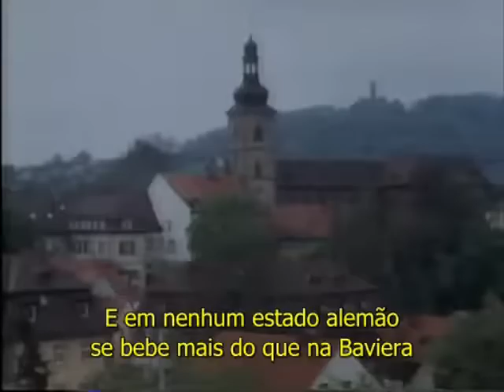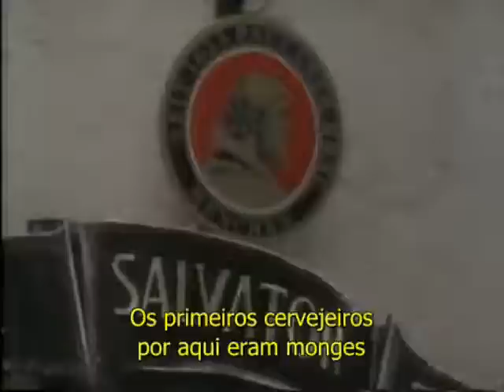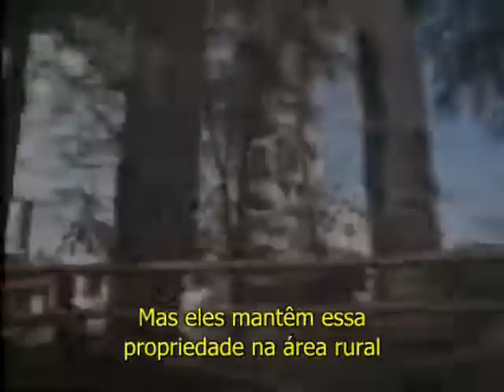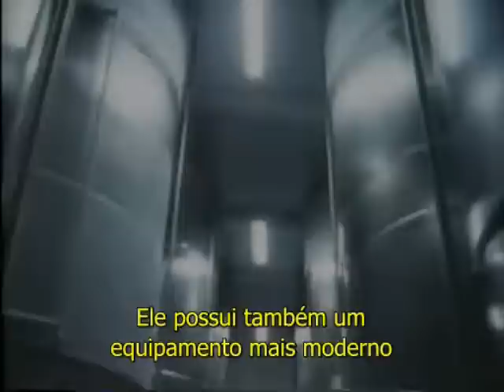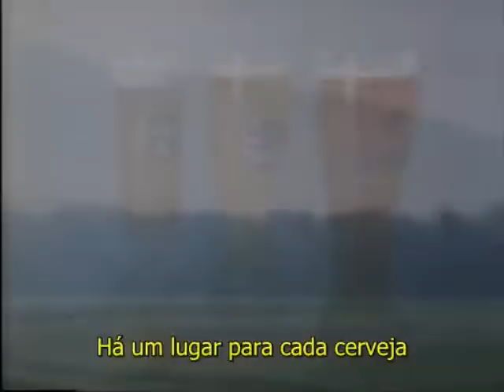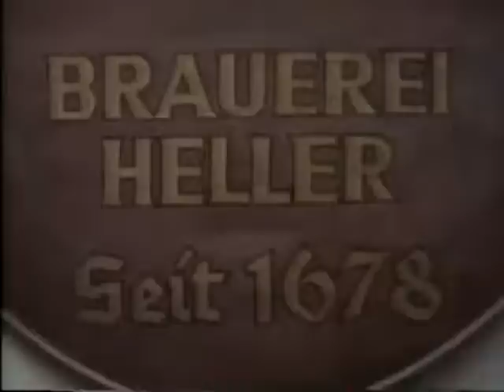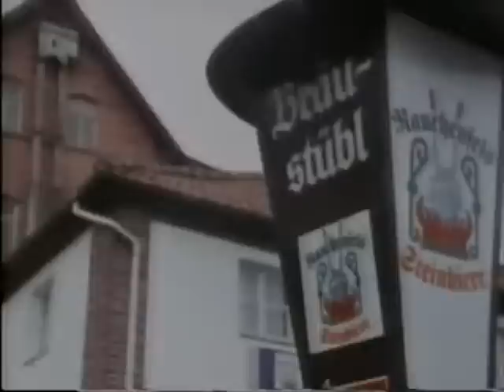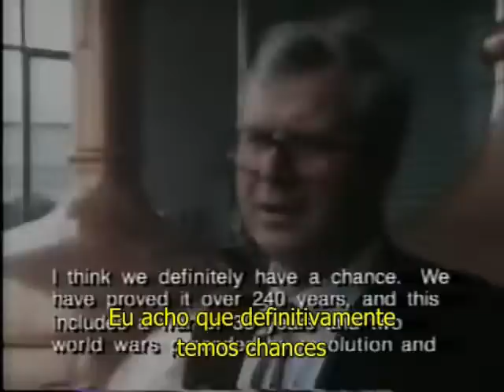The Beer Hunter - Episódio 2 - O Quinto Elemento (com Michael Jackson)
Nesse episódio, Michael Jackson explora a tradição cervejeira da Baviera, na Alemanha. A jornada tem início na abertura cerimonial do primeiro barril de Maibock na Hofbräuhaus para, em seguida, mergulhar na tradição local de produção de lagers e cervejas de trigo. O castelo de Kaltenberg, próximo a Munique, é usado como cenário para abordar a Reinheitsgebot, lei alemã da pureza da cerveja. Na cidade de Bamberg, Jackson mostra que há mais de uma forma de se "incendiar" uma cerveja. No contexto histórico de 1989, a sobrevivência das pequenas cervejarias regionais mostrava-se um desafio frente às ameaças da globalização e do Mercado Comum Eurpeu.